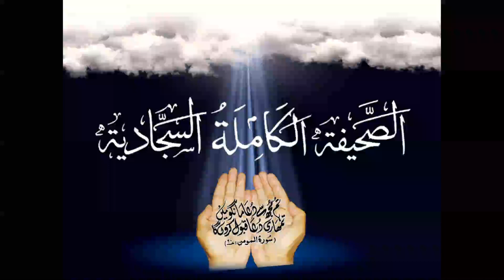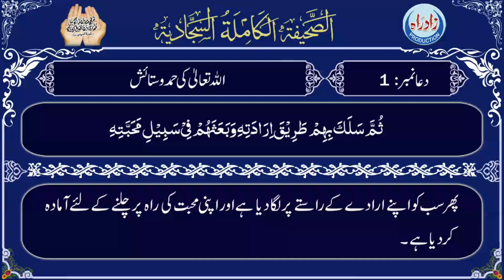Sahifa Sajjadia | Dua 01 part 1/9 with Urdu translation by Allama Zeeshan Haider Jawadi